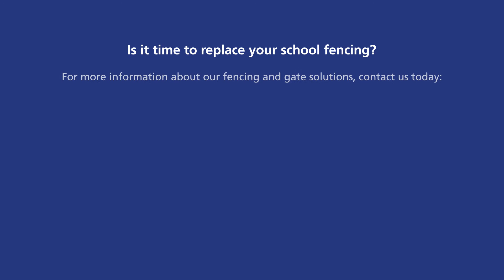Buttons Pre-School | Jacksons Fencing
Buttons Pre-School in Kent is now secure with Jacksons’ fencing and gate solutions. The new family centre, a £1m development by Fegans and Beacon Group, replaces outdated facilities with a modern building that meets the needs of staff and children, is secured with our Sentry fencing. Watch the video to see how Buttons Pre-School now welcomes children and visitors with Jacksons Fencing.